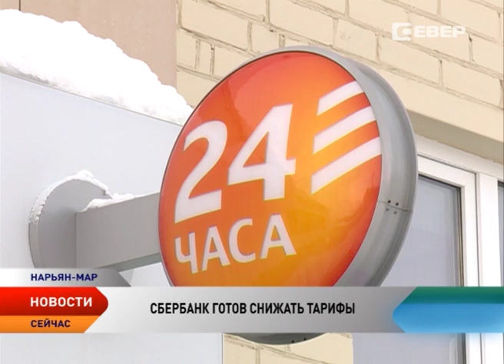Сбербанк пересмотрит тарифы на торговый эквайринг для сельского бизнеса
Сбербанк готов пересмотреть тарифы на торговый эквайринг для субъектов малого и среднего предпринимательства на селе. Речь идет о снижении комиссионных сборов за прием безналичной оплаты с карты. Договоренности по этому вопросу уже достигнуты. Об этом сообщил управляющий Архангельского отделения Сбербанка Игорь Залукаев.

Совместными усилиями Администрации Ненецкого округа и Сбербанка в рамках проекта «Безналичный округ» уже удалось снизить тарифы на торговый эквайринг для потребкооперации. Сегодня аналогичная работа ведется и в отношении других сельских бизнесменов.